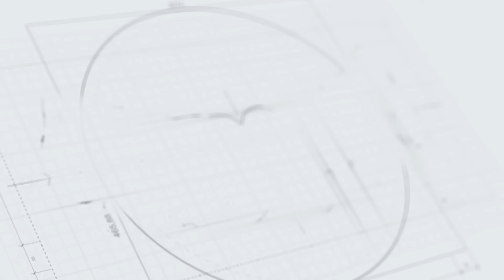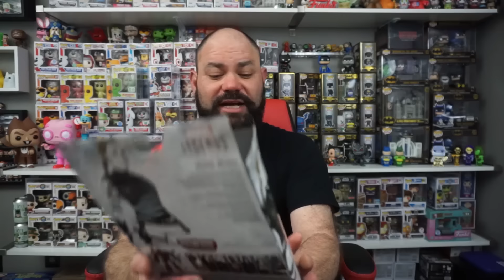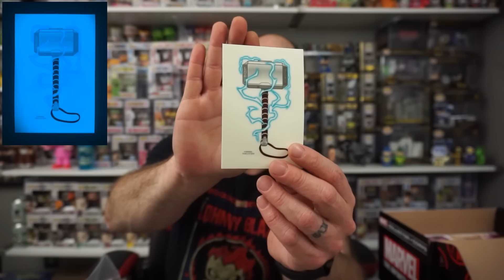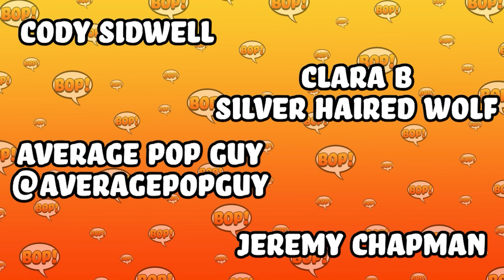Was this Funko pop Marvel Mystery Box Worth it? Unboxing & Haul.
Monthly Pops

BeardofPOP!
12340 W. Highway 42